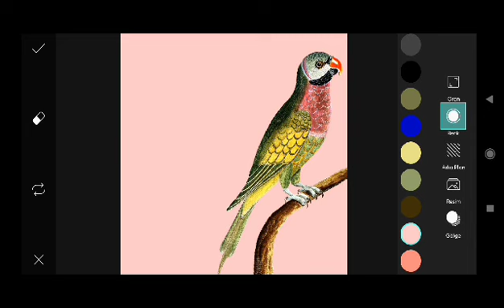How to Picsart Photo Editing #333